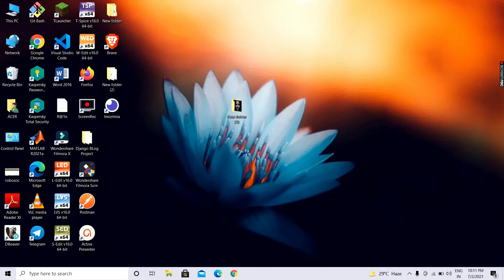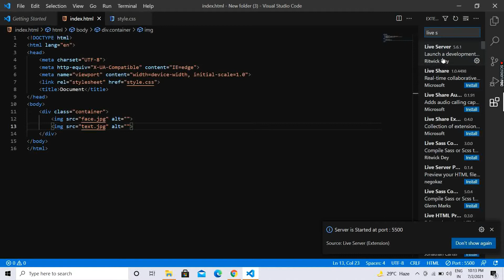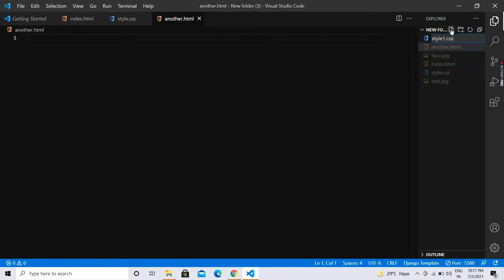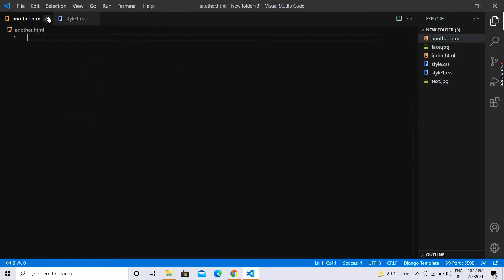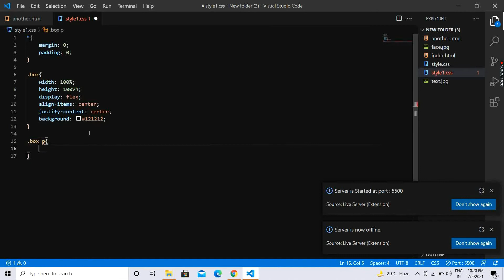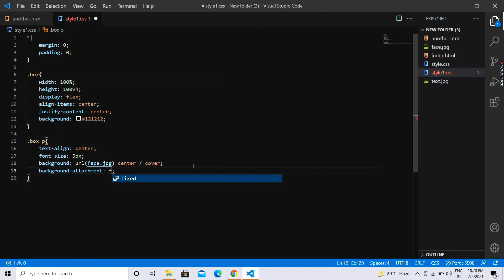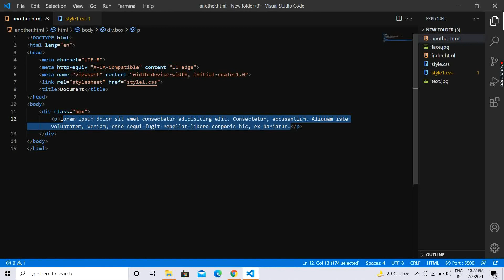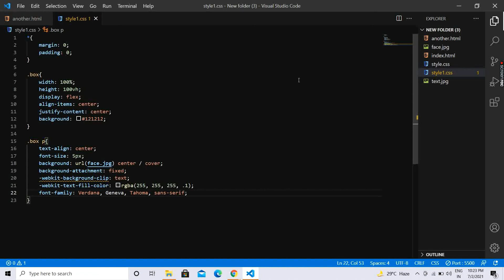Text overlay on image in webpage | Fun with CSS | Web Project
Heya People , How are you all doin?

In this small project video, we are going to create a webpage in which we will overlay text on image and give it a nice look using some css properties like playing with it.